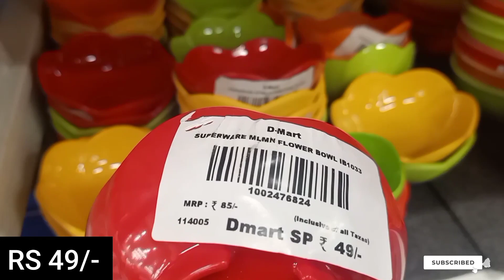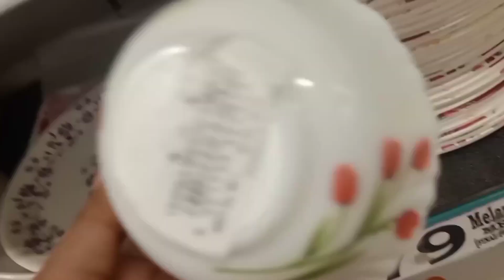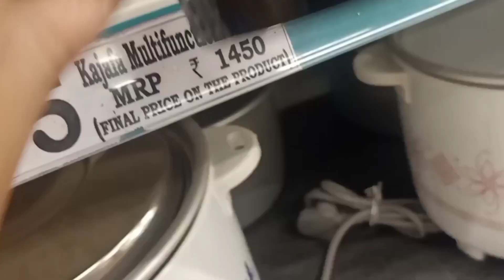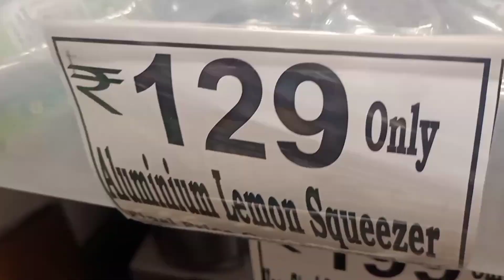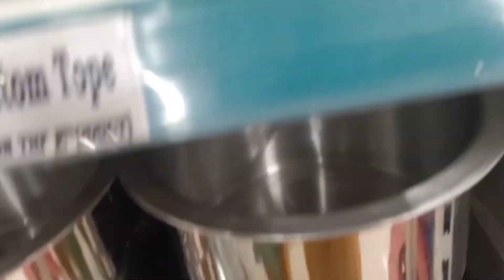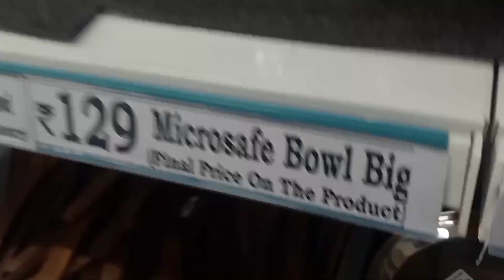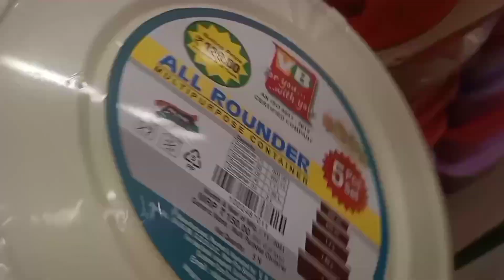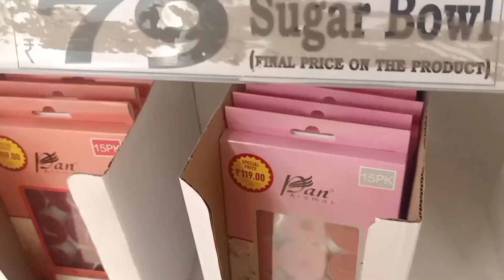D'Mart Latest Kitchen Products | D'Mart Stainless Steel Collection |Melamine & Glassware Collection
Location: D'Mart
                  PRW5+PP5, Hosur, Tamil Nadu
                  635126